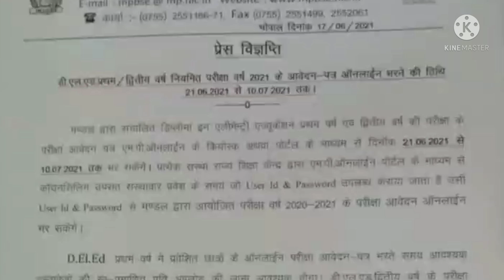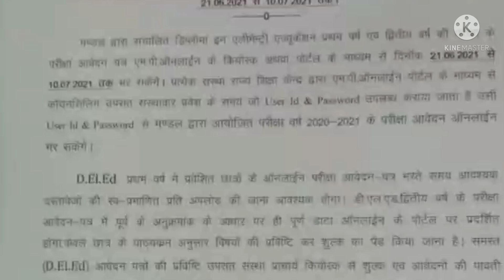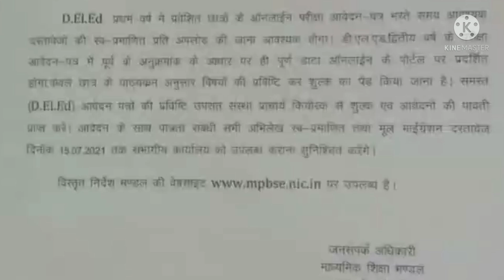माध्यमिक शिक्षा मण्डल, मध्यप्रदेश आवेदन पत्र ऑनलाईन डी. एल. एड. परीक्षा वर्ष 2021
AmazingSmriti Board of Secondary Education, Madhya Pradesh Application Form Online D.L. Ed. exam year 2021